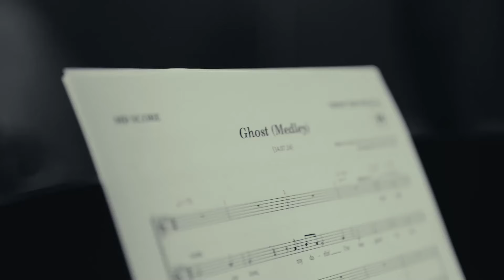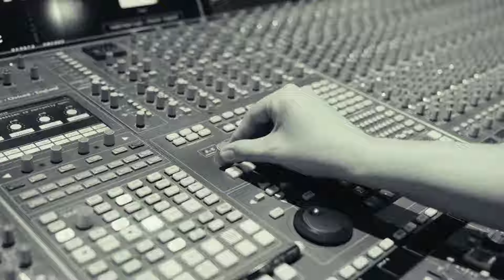Ghost The Musical - UK tour 2024 & 2025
Watch the stars of GHOST THE MUSICAL sing from the hit show. Ghost is touring the UK in 2024 and 2025 starring Rebekah Lowings and Josh St  Clair